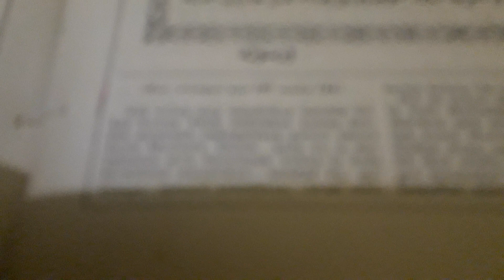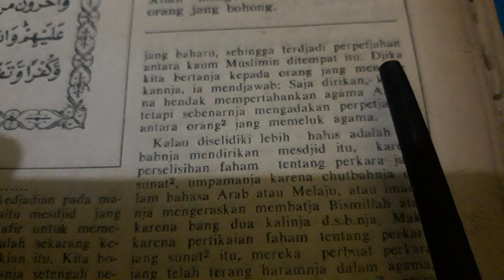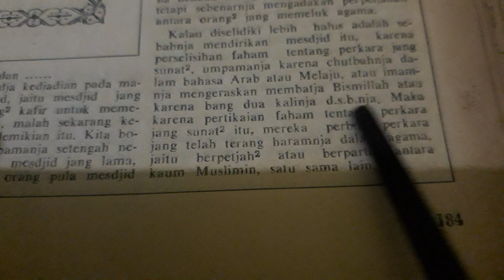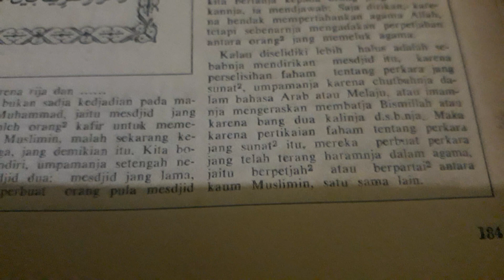Tidak selamanya membangun mesjid baik.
Tidak selamanya membangun mesjid itu baik. Tetapi bila niat dan tujuannya memecah belah kaum muslimin maka membangun mesjid menjadi tidak baik.